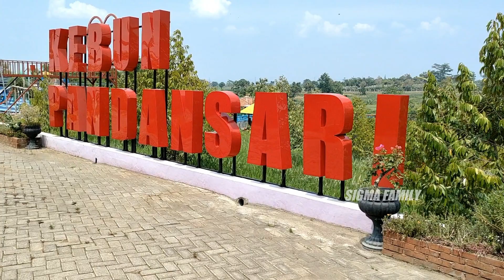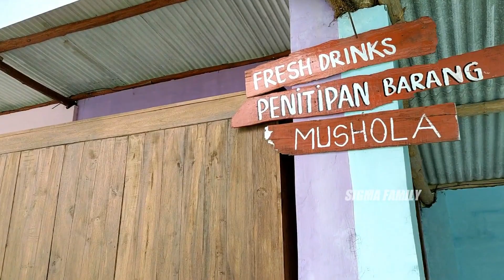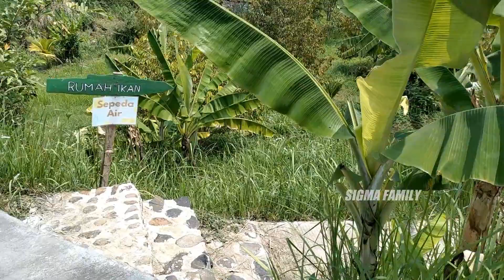KEBUN PANDANSARI Gondang Mojokerto // Belum Banyak Yang Tau Tempat Ini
View : Kebun Durian, Persawahan dan Sungai
Tempat : Di area perkampungan, di beberapa area banyak ditanami pohon durian
Makanan : Tersedia warung makan di dalam lokasi, tapi masih bisa bawa makanan dari luar
Tiket masuk : Tiket masuk 15K
Fasilitas : Taman Kelinci, Kolam, Gazebo, Kebun Durian, Spot Foto, Mushola, Toilet, Parkir
Lokasi :  Pandansari, Wonoploso, Gondang, Mojokerto, Jawa Timur

Rekomendasi Wisata dan Kuliner di...